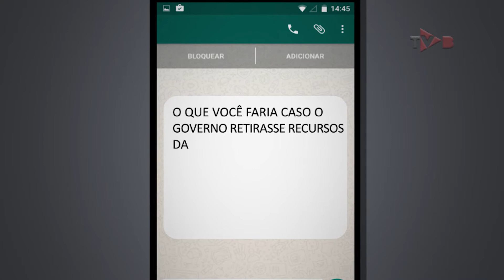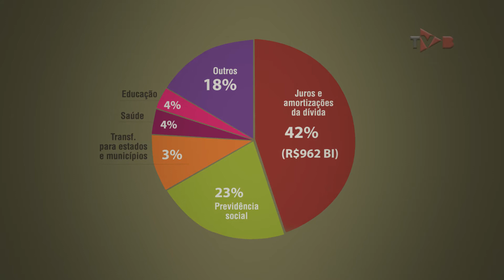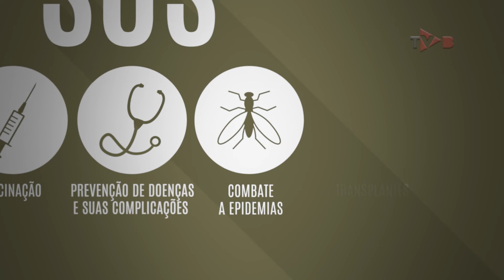A PEC 55, sua saúde, seu bolso, nosso futuro e o fim do mundo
O que você faria caso o governo retirasse recursos da saúde e educação para transferir aos bancos e ainda forçar a população a recorrer a planos de saúde e rede privada de educação? Já sabe o que vai fazer? Então pode começar, porque é exatamente o que está em votação no Congresso Nacional